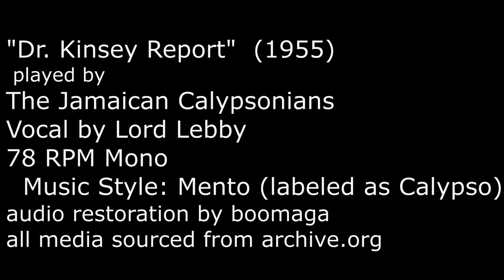Jamaican Mento music - "Dr. Kinsey Report" (1955)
and sometimeimesI am experimenting with different audio restoration techniques, thus this clean up of a public domain heritage folk music.

Before rocksteady, ska, reggae, or dancehall, in the middle of the Twentieth Century, there was "mento."   Try to imagine yourself at the recording session for this pop song, "Dr. Kinsey Report" by the Jamaican Calypsonians, a captivating piece of musical history now restored from a rare 78 RPM disc pressed in England. Although commonly labeled as Calypso, this song exemplifies the rich and distinct genre known as mento, a style deeply rooted in Jamaican folklore and traditions.

In 1955, Jamaica was undergoing significant political and social changes. The country was still under British colonial rule, yet the winds of independence were beginning to stir. Jamaican society was grappling with issues of identity, cultural expression, and social inequality, all of which contributed to a rich artistic and musical landscape.

Mento music, the authentic sound of rural Jamaica, emerged as a reflection of the island's diverse heritage. The music of Mento paved the way for future styles like ska, rocksteady, and reggae, which gained global recognition in the following decades.  Influenced by African rhythms, European folk music, and Caribbean melodies, Mento incorporated lively instrumentation such as banjos, maracas, and one instrument not familiar to most.

The marimbular is form of mbira but on a gigantic scale.  A wooden box with a soundhole cut, often painted and decorated with paint, is fitted with a metal bridge clamping tightly to tongues of tempered steel, cut to vibrate at particular requencies when played.

The music of Mento paved the way for future styles like ska, rocksteady, and reggae, which gained global recognition in the following decades.

The title "Dr. Kinsey Report" references the groundbreaking research conducted by American biologist Alfred Kinsey on human sexuality. Published in 1948, the Kinsey Reports challenged societal taboos and provided a scientific understanding of human sexual behavior.  This song itself contains a number of inferences and references to risque topics, but very oblique and tame; "favorite indoor sport" is about as racy as it gets.  But it's remarkable that the impact of this study was impactful enough worldwide that it became a pop music reference in Jamaican folk music.   This would have also been right in the zeitgeist of cheeky, bawdy, "after dark" albums, often called "party records," which were often at risk for getting banned particularly by the Crown authority,  unless they absolutely treaded the line of the tamest innuendo   How much this song would be playable for a tourist audience, I don't know.

The raw audio is public domain available on archive.org.  The audio treatment was deliberately as light as possible.

LYRICS:  (as far as I can make them)
 Yes it seem Dr Kinsey write a big report
All about my favorite indoor sport
In the past you hear he publish detail
About the behavior of a human male
Doctor Kinsey Doctor Kinsey
Made a curious sport
Gather information for a big report
In the past five years he has nothing to do
So he gathering information for volume two
And volume two she go by the name
Of the behavior of the human dame

He ask a lot of questions along the road
And write down the answer in a secret code
( If she center in the island we laugh it off ?)
The keeper of the average like a baseball score   [pretty sure this is a "size matters" joke]
The baseball score break lots of brains
And many a fella their eyebrow raise
I wonder if the blushing bride on the knee
Is batting a thousand or three thirty three

All kind of excitement when the book comes out
Great big headlines and the newsboy shout
Taken as quoted for line after line
"The Russian Has Bomb" only made page nine
My own experience with the human dish
Isn't at all everything a fellow wish
You just get them cooking and they stub their toes
and sometimes *unclear* in their libidos

Yes the behavior of a human gal
Be she wedded wife or a chummy pal
A permanent fixture is just acquired
They always leave something to be desired
Dr Kinsey Report has confirmed my view
But many years have started that led me too
But in one word I'll tell you what
Their sexual behavior is "inadequat"

  By the end the tempo is accelerating to finish the song before the recording target length was reached  The 78 RPM vinul locked groove immediately follows a silence very quiclky after.